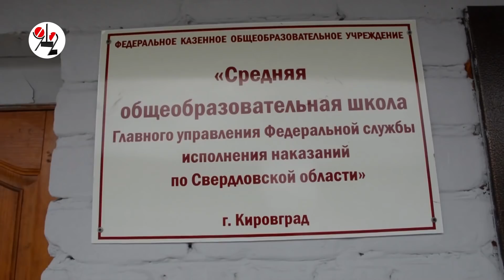Олимпионик у детей за решёткой